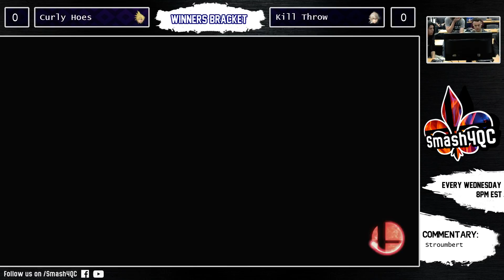Goulmania & Twelvnight [red] vs. Hoe & Curly JoE [blue] - Smash4QC / Doubles 17